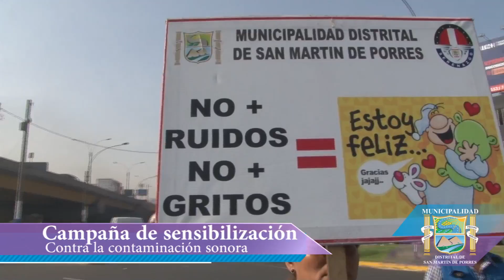¡ALTO LOS RUIDOS MOLESTOSOS!